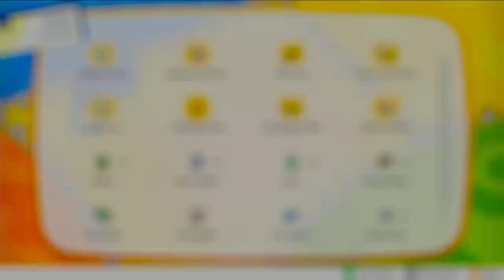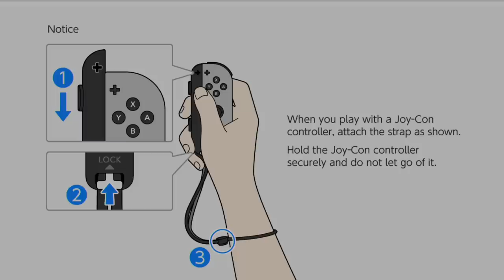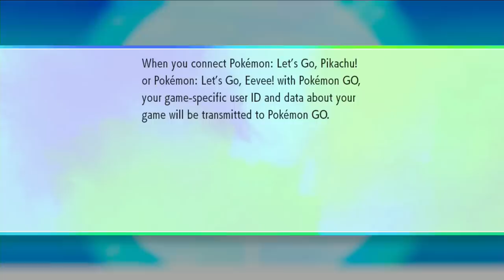Pokémon: Let's Go Pikachu/Eevee! Quick Look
I can recite the PokéRap by heart. Jan busts out his Pokeball Plus to take you through Nintendo's latest Pokémon Switch game.